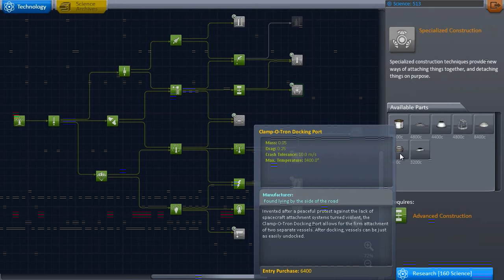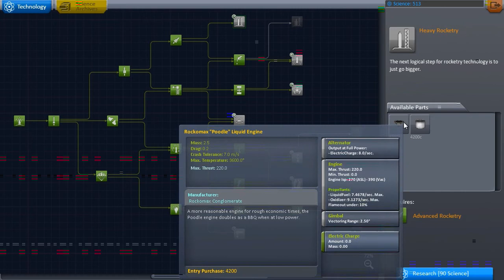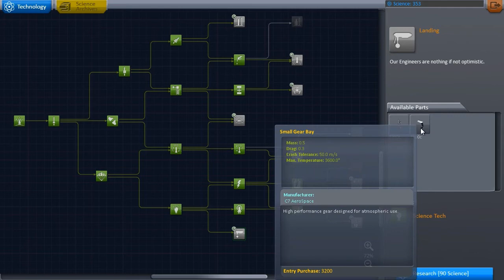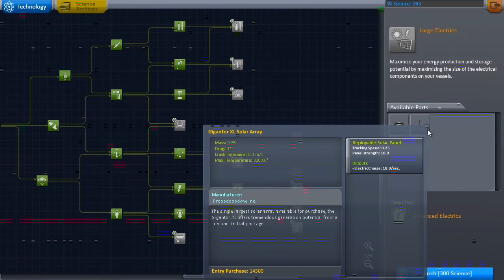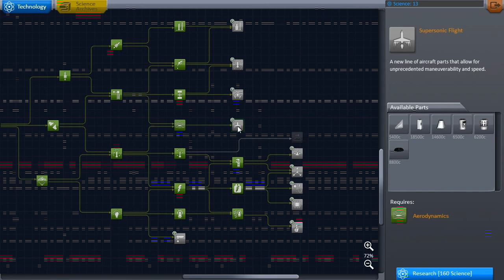Carline Plays Kerbal Space Program Ep 16 75 Days Later?!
Welcome to Kerbal Space Program where I finally conclude my mission to Minmus after running into a little issue with having power.